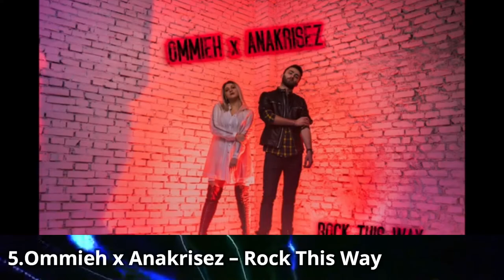ESC 2019 Selectia Nacionala 2019 TOP 13 SO FAR